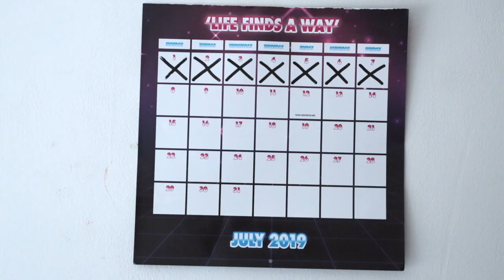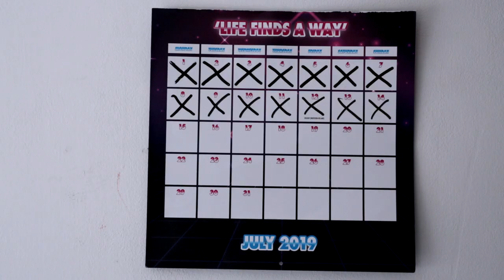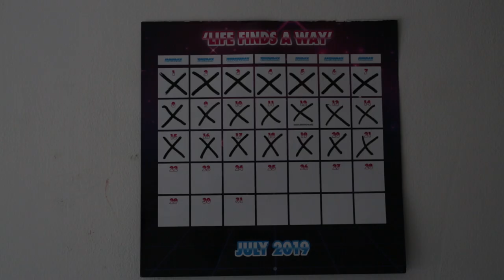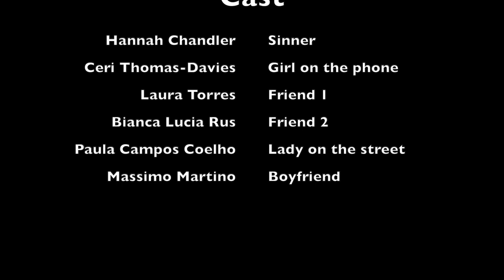Diary of A Sinner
An experimental film on the journey of a woman who goes through the 7 deadly sins day by day, repents and gets to be better.
Producer, director and scriptwriter: Bianca Lucia Rus
Director of photography & Editor: Massimo Martino
Production designer : Laura Torres
1st AC: Rita Monteiro
1st AD: Ceri Thomas-Davies
Cast: Hannah Chandler